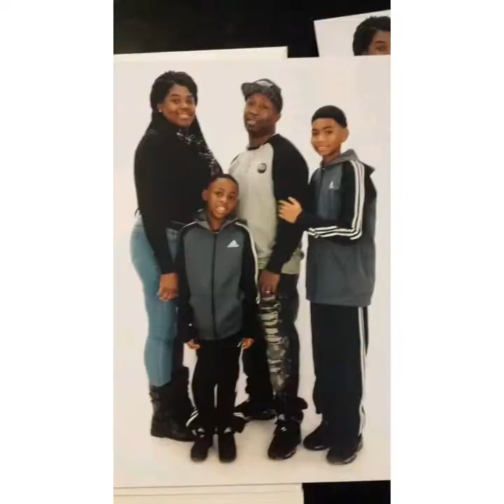Golden State warriors vs Brooklyn nets championship NBA live moble